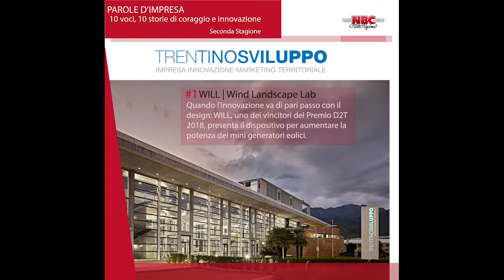Parole d'impresa: Will e il Premio D2T AdventureX